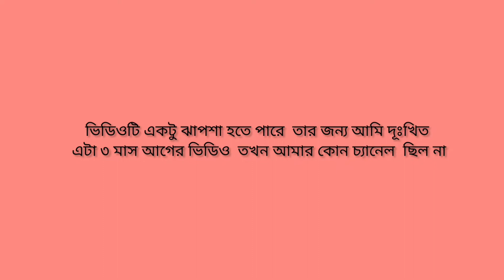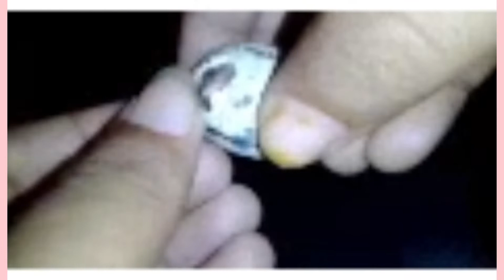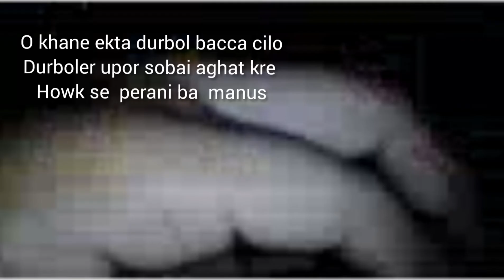নিজের হাতে ইনকিউবেটোর বানিয়ে কোয়েল পাখির বাচ্চা ফুটাইছি।।কম খরচে menual incubator kno mesin ছাড়া।।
নিজের হাতে ইনকিউবেটোর বানিয়ে কোয়েল পাখির বাচ্চা ফুটাইছি।কম খরচে  menual incubator kno  mesin chara
my chennel name
dhansiri math

# bina khoroce menual incubator # dhanshiri math

take care
Allah hafez

# menual incubator,
# dim futano mesin,
dim  theke bacca ber na hole,
# koyel pakhir bacca,
# koyel pakhir dim bacca
# kom khoroce incubator toiri
।কম খরচে  menual incubator kno  mesin chara
নিজের হাতে ইনকিউবেটোর বানিয়ে কোয়েল পাখির বাচ্চা ফুটাইছি।কম